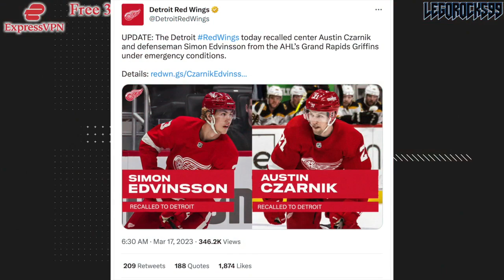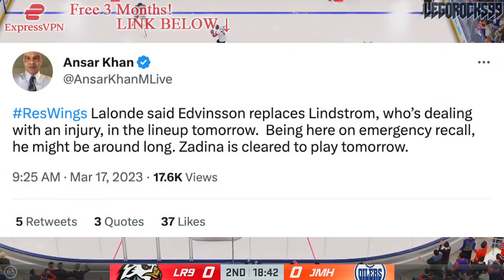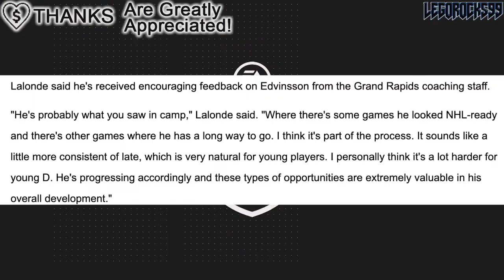GET EXCITED RED WINGS FANS: SIMON EDVINSSON IS HERE (Detroit Top Prospects News & Rumours Today) NHL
We're talking about Detroit Red Wings prospect-turned d-man Simon Edvinsson.

The 2022 NHL Draft 1st Round went as follows:

1st) Montreal Canadiens, Juraj Slafkovsky
2nd) New Jersey Devils, Simon Nemec
3rd) Arizona Coyotes, Logan Cooley
4th) Seattle Kraken, Shane Wright
5th) Philadelphia Flyers, Cutter Gauthier
6th) Columbus Blue Jackets (from Chicago Blackhawks), David Jiricek
7th) Chicago Blackhawks (from Ottawa Senators), Kevin Korchinski
8th) Detroit Red Wings, Marco Kasper
9th) Buffalo Sabres, Matthew Savoie
10th) Anaheim Ducks, Pavel Mintyukov
11th) Arizona Coyotes (from San Jose Sharks), Conor Geekie
12th) Columbus Blue Jackets, Denton Mateychuk
13th) Chicago Blackhawks (from New York Islanders), Frank Nazar
14th) Winnipeg Jets, Rutger McGroarty
15th) Vancouver Canucks, Jonathan Lekkerimaki
16th) Buffalo Sabres (Vegas Golden Knights), Noah Ostlund
17th) Nashville Predators, Joakim Kemell
18th) Dallas Stars, Lian Bichsel
19th) Minnesota Wild (from LA Kings), Liam Ohgren
20th) Washington Capitals, Ivan Miroshnichenko
21st) Pittsburgh Penguins, Owen Pickering
22nd) Anaheim Ducks (from Boston Bruins), Nathan Gaucher
23rd) St. Louis Blues, Jimmy Snuggerud
24th) Minnesota Wild, Danila Yurov
25th) Chicago Blackhawks (from Toronto Maple Leafs), Sam Rinzel
26th) Montreal Canadiens (from Calgary Flames), Filip Mesar
27th) San Jose Sharks (from Carolina Hurricanes via Arizona Coyotes and Montreal Canadiens), Filip Bystedt
28th) Buffalo Sabres (from Florida Panthers), Jiri Kulich
29th) Arizona Coyotes (from Edmonton Oilers), Maveric Lamoureux
30th) Winnipeg Jets (from New York Rangers), Brad Lambert
31st) Tampa Bay Lightning, Isaac Howard
32nd) Edmonton Oilers (from Colorado Avalanche via Arizona Coyotes), Reid Schaefer

Simon Edvinsson was one of the top NHL prospects at the 2021 NHL Entry Draft.

1st) Buffalo Sabres, Owen Power
2nd) Seattle Kraken, Matty Beniers
3rd) Anaheim Ducks, Mason McTavish
4th) New Jersey Devils, Luke Hughes
5th) Columbus Blue Jackets, Kent Johnson
6th) Detroit Red Wings, Simon Edvinsson
7th) San Jose Sharks, William Eklund
8th) Los Angeles Kings, Brandt Clarke
9th) Arizona Coyotes (from Vancouver Canucks), Dylan Guenther
10th) Ottawa Senators, Tyler Boucher
11th) Arizona Coyotes, FORFEITED
12th) Columbus Blue Jackets (from Chicago Blackhawks), Cole Sillinger
13th) Calgary Flames, Matthew Coronato
14th) Buffalo Sabres (from Philadelphia Flyers), Isak Rosén
15th) Detroit Red Wings (from Dallas Stars), Sebastian Cossa
16th) New York Rangers, Brennan Othmann
17th) St. Louis Blues, Zachary Bolduc
18th) Winnipeg Jets, Chaz Lucius
19th) Nashville Predators, Fedor Svechkov
20th) Minnesota Wild (from Edmonton Oilers), Jesper Wallstedt
21st) Boston Bruins, Fabian Lysell
22nd) Edmonton Oilers (from Minnesota Wild), Xavier Bourgault
23rd) Dallas Stars (from Washington Capitals via Detroit Red Wings), Wyatt Johnson
24th) Florida Panthers, Mackie Samoskevich
25th) Columbus Blue Jackets (from Toronto Maple Leafs), Corson Ceulemans
26th) Minnesota Wild (from Pittsburgh Penguins), Carson Lambos
27th) Nashville Predators (from Carolina Hurricanes), Zachary L’Heureux
28th) Colorado Avalanche, Oskar Olausson
29th) New Jersey Devils (from New York Islanders), Chase Stillman
30th) Vegas Golden Knights, Zach Dean
31st) Montreal Canadiens, Logan Mailloux
32nd) Chicago Blackhawks (from Tampa Bay Lightning via Columbus Blue Jackets), Nolan Allan